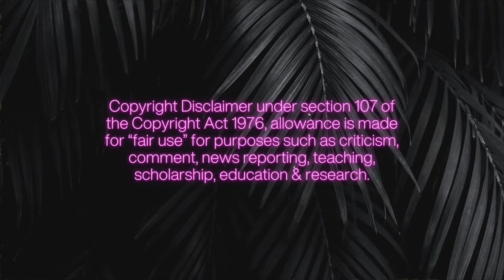OH NO! THE “HATERS” WERE RIGHT…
The haters were right… I am obsessed!!